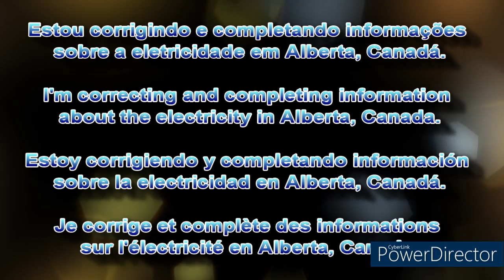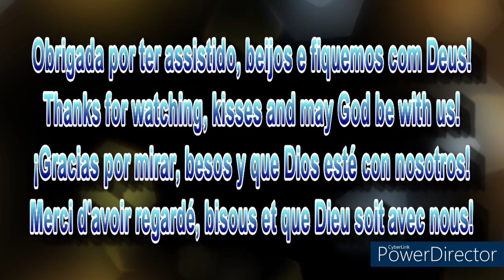Estou corrigindo e completando informações sobre a eletricidade em Alberta, Canadá.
I'm correcting and completing information about the electricity in Alberta, Canada.
Estoy corrigiendo y completando información sobre la electricidad en Alberta, Canadá.
Je corrige et complète des informations sur l'électricité en Alberta, Canada.